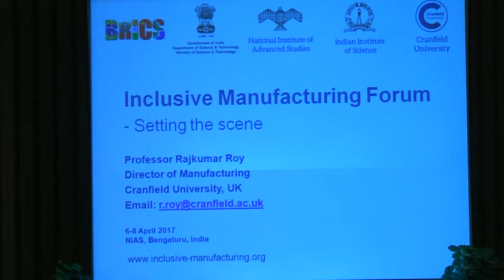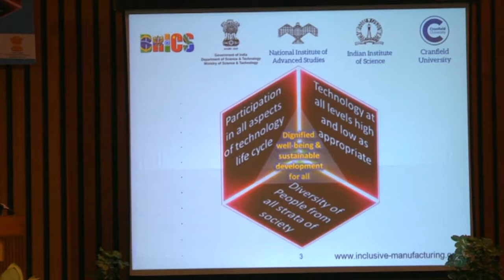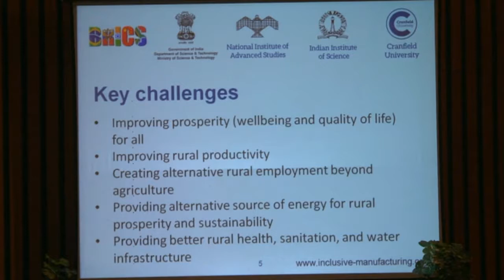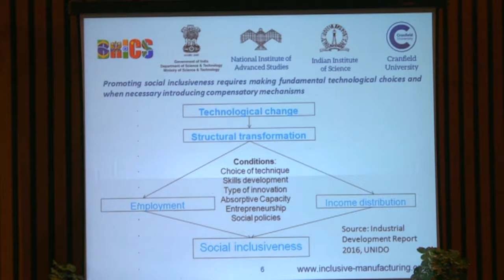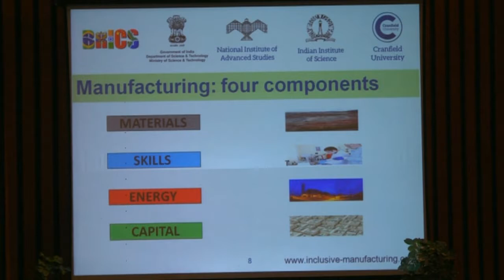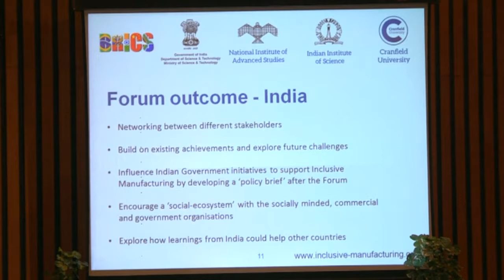Setting the scene by Prof. Rajkumar Roy